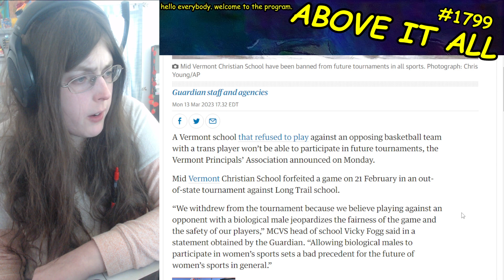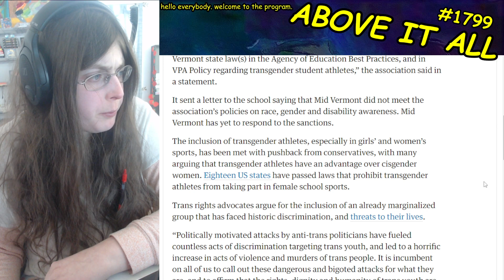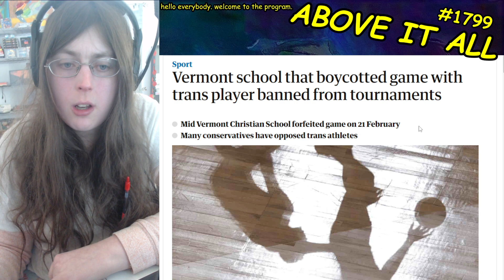Christian School In Vermont BANNED From Sports Tournaments For Discriminating Against Trans Student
Send me money to help me eat tomorrow!